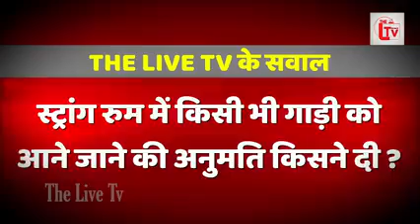pakdi gai bjp ki maha chori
Bharat be hal hogaya hai